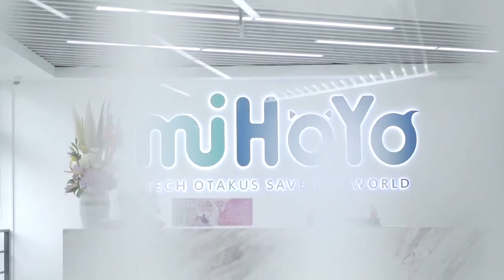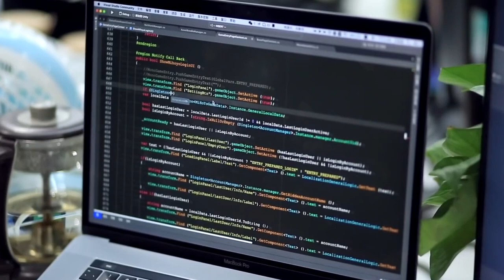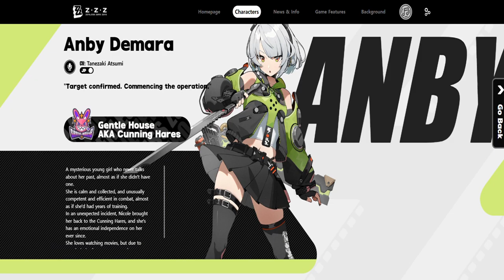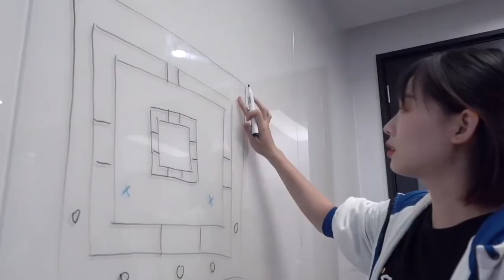EL JUEGO QUE TE VOLVERÁ LOCO EN 6 MESES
Todo sobre Zenless Zone Zero (ZZZ), el nuevo juego de miHoYo, los creadores de Genshin Impact. HoYoverse lanzará un nuevo free-to-play en PC, iOS y Android, un action-RPG futurista del que os contamos todo lo que sabemos. Para más información